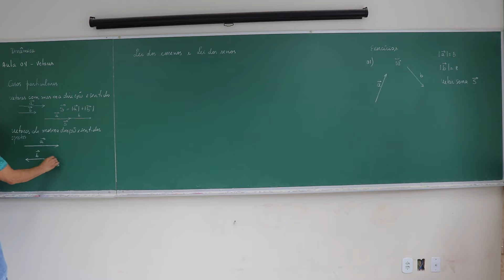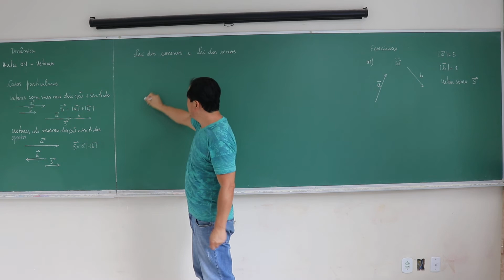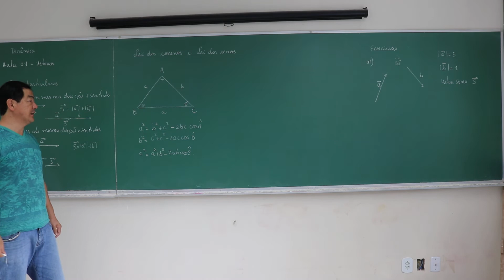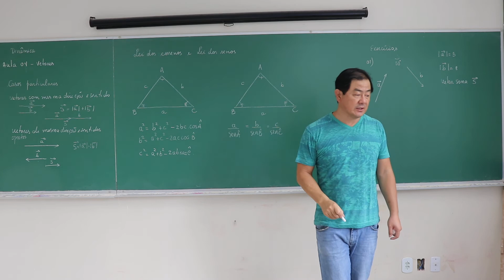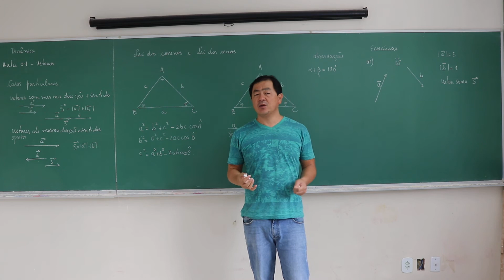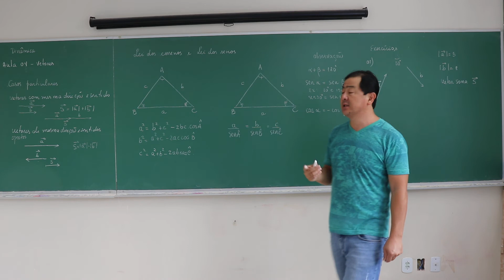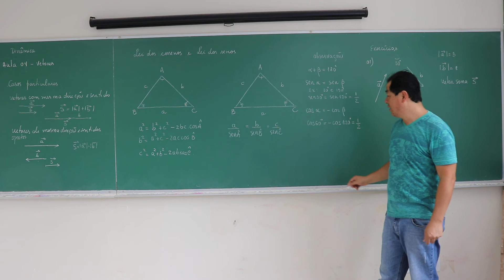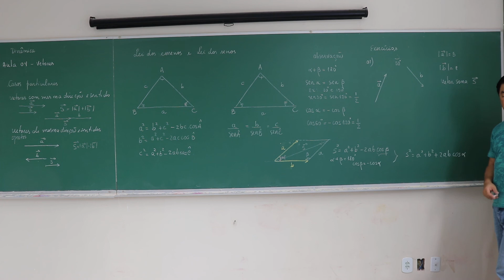Dinâmica: Aula 05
Casos particulares.
Leis dos Cossenos e Lei dos Senos.